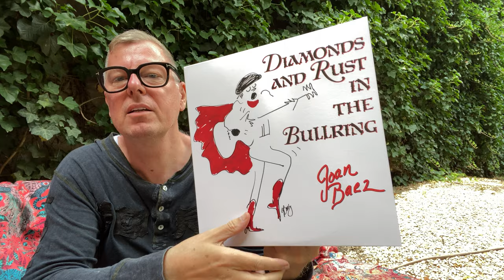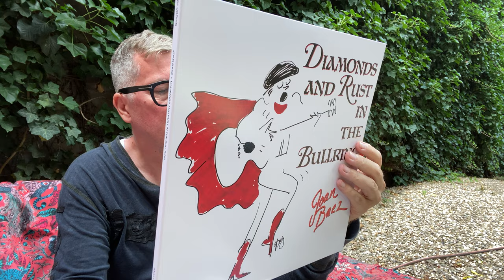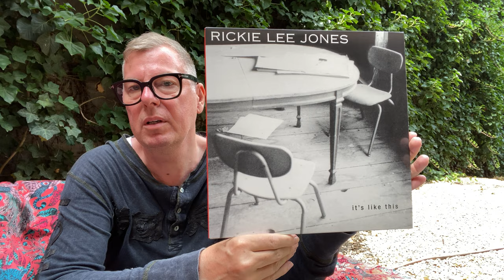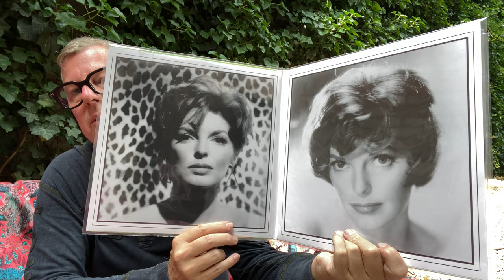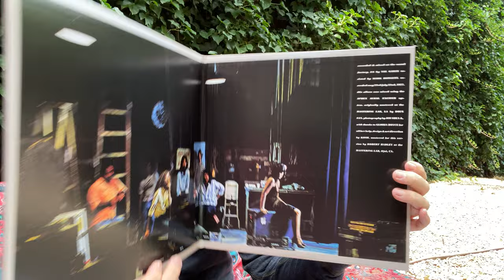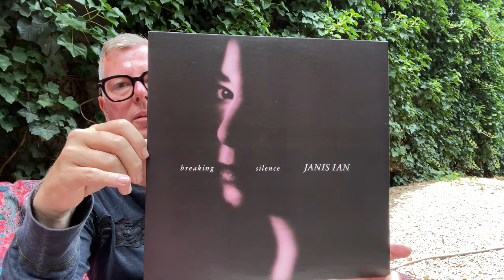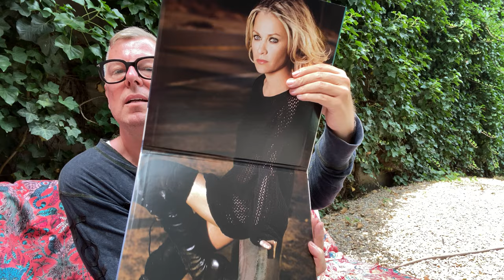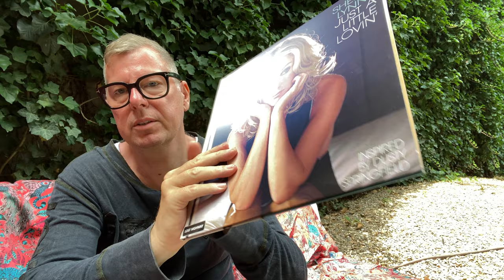Analogue Productions Part 3: Ladies First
Analogue Productions:

Julie London
Dusty Springfield - Dusty in Memphis
Helen Merrill
Shelby Linn Just a little Lovin´
Joan Baez - Diamonds and Rust in the Bullring
Rickie Lee Jones - It´s Like This
Linda Ronstadt - Simple Dreams
Janis Ian -Breaking Silence